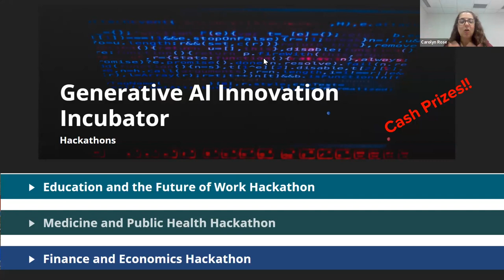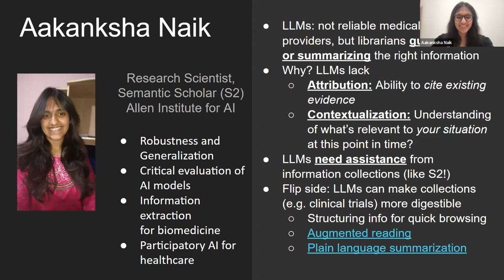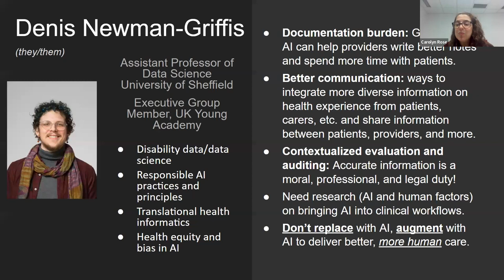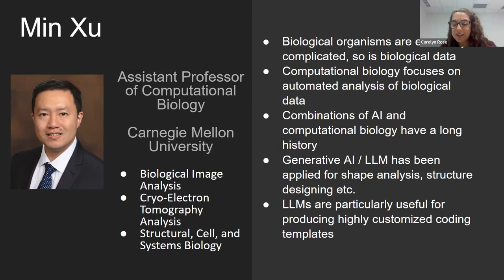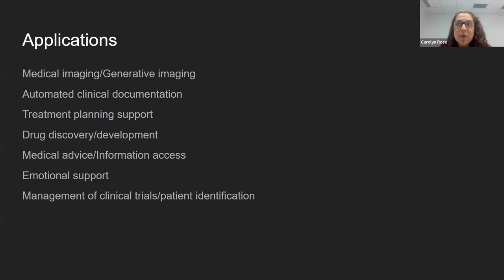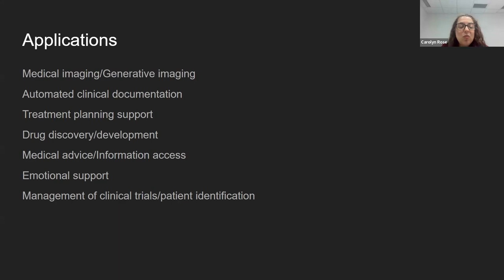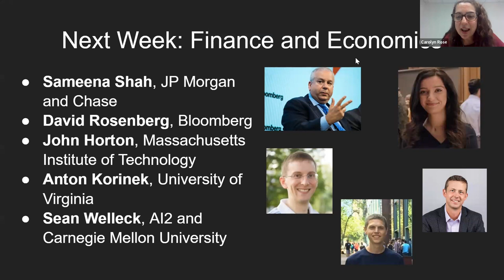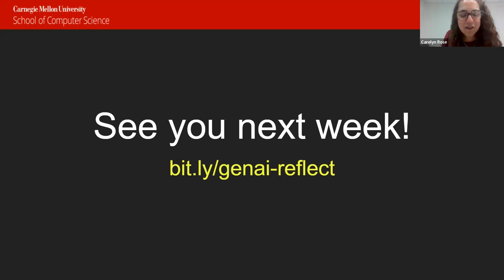Panel: Generative AI in Medicine and Public Health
Across government, industry and academia, LLMs are impacting medicine and public health in a variety of areas including diagnostic imaging and extraction of information from medical records. In this event, we bring together experts in computational biology, medical informatics and natural language processing to discuss privacy concerns, liability and trust in this important space.

Panelists:
Denis Newman-Griffis (University of Sheffield)
Rada Mihalcea (University of Michigan)
Aakanksha Naik (Allen Institute of Technology)
Eric Xing
(Carnegie Mellon University and Mohamed bin Zayed University of AI)
Min Xu (Carnegie Mellon University)